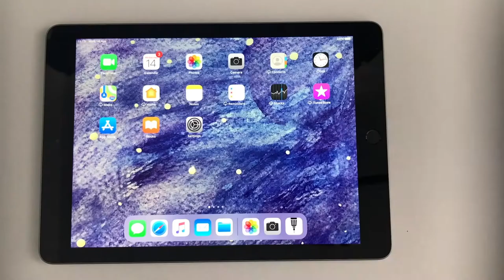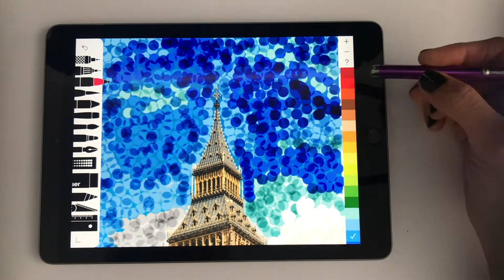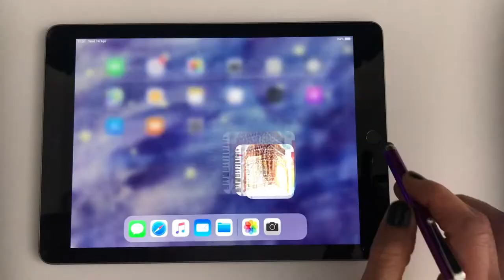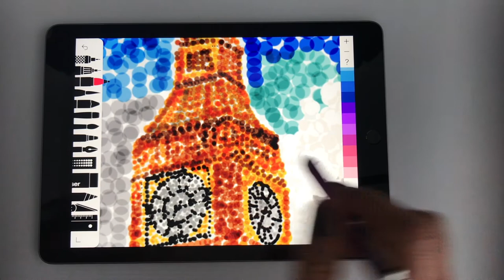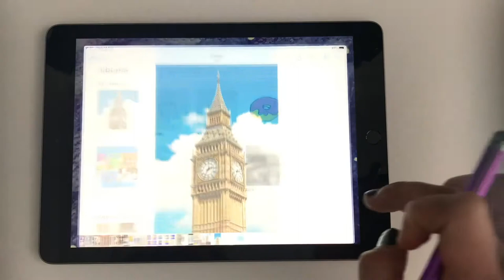Pointillist picture on the iPad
In this tutorial, I am showing you how to use the free app "Sketches" to produce your own pointillist picture of a landmark. Prior learning on Pointillist artists such as George Seurat would help. You will need an iPad and a stylus. In a classroom environment, I would recommend spending at least 2 hours and "breaking up" the lesson to avoid aching fingers. You could also start with dots building and if you run out of time for the background, create a plain background such as blue for the sky. Recommended for kids 8+